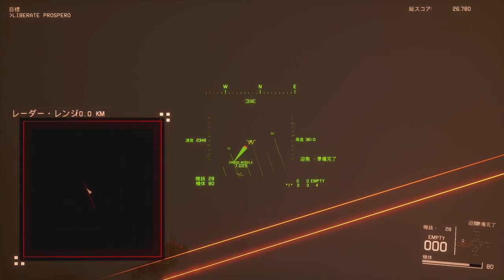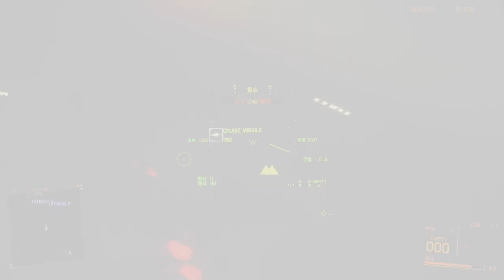Project Wingman オプション全乗せ Mission15 権力の行く末